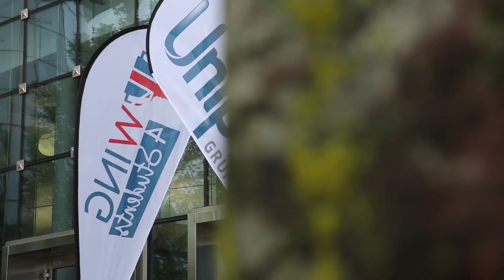Giovanni Giardina - 2015 Showreel Story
È stato un 2015 pieno di novità e belle storie, alcune impegnative, altre gioiose, alcune pesanti e altre leggere.
Ma sempre storie che valeva la pena raccontare.
Grazie a tutti, ci vediamo nel 2016!
Per chi fosse rimasto indietro... trovate tutto qui!

Music CC: Josh Woodward - Good to Go